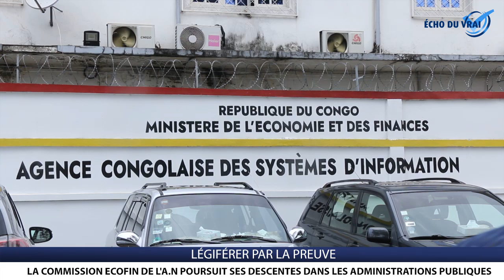LA COMMISSION ECOFIN DE L'A.N POURSUIT SES DESCENTES DANS LES ADMINISTRATIONS PUBLIQUES